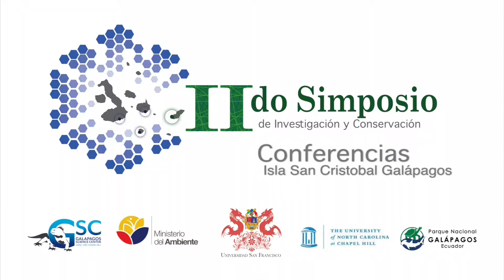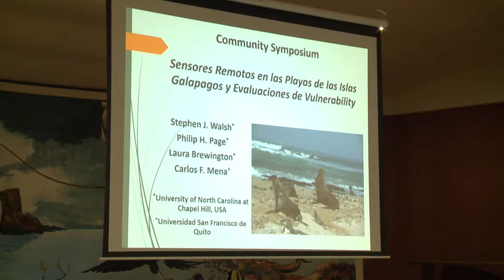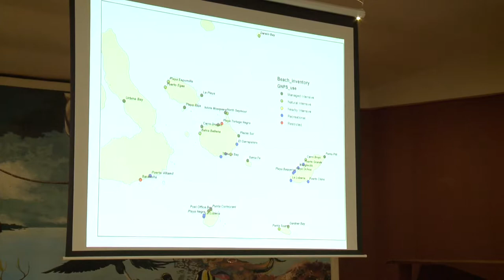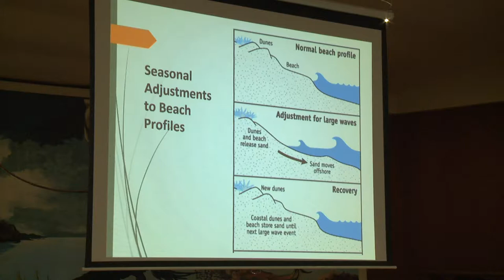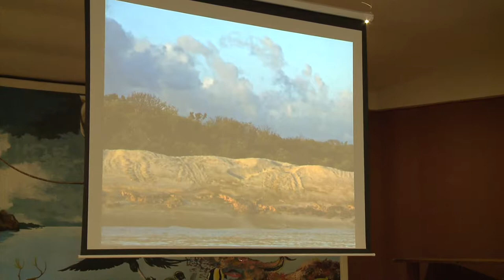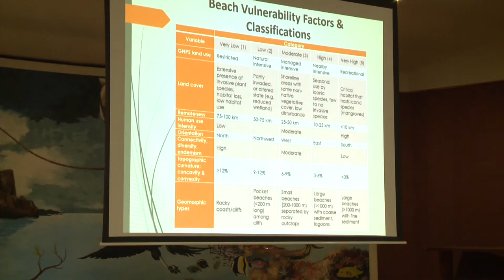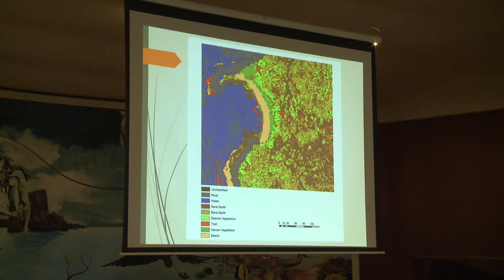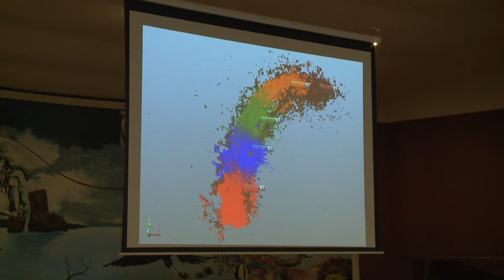2 Stephen J Walsh Ph D